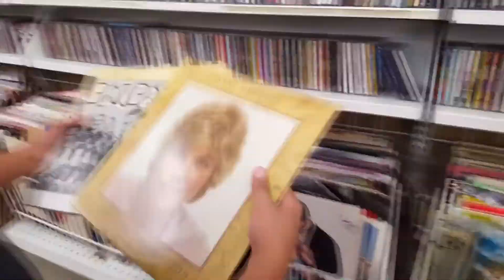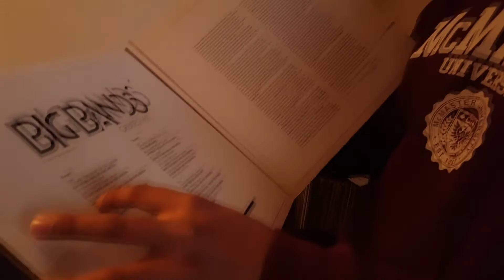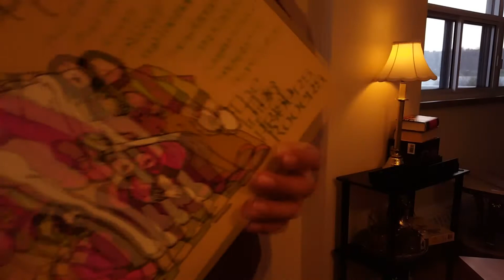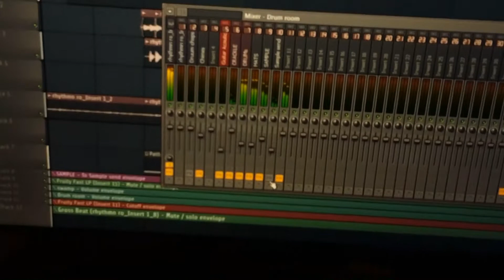Bootleg Rhythm Roulette - Arttheboy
Finally showing my process with videos like this one. I love mass appeal, and I love their rhythm roulettes. hopefully you guys enjoy